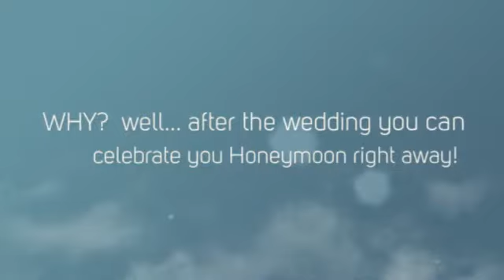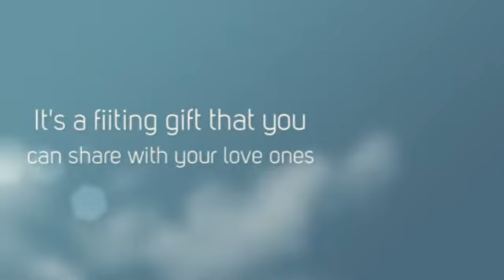Romantic Getaways in Aruba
With Merlot Villas Aruba, your dream vacation is possible. Stay in luxurious and world class villas as you enjoy the beautiful beaches or Aruba.